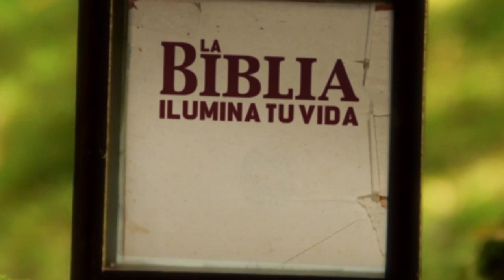La Biblia Ilumina Tu Vida - Lunes 15 de Mayo del 2023